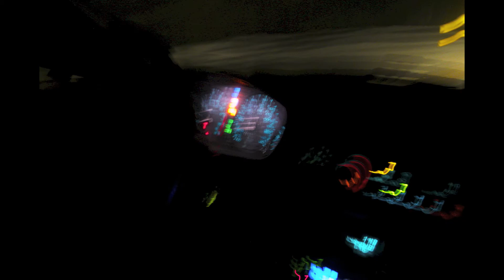Some Night shooting with the Canon 7D DSLR.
Here are some shots I got at Barnum bike park and up in the mountains of Colorado at night with my new Canon 7D. I'm still learning the camera, But I feel like this is a good start.
The music played and recorded by Nick Soloninka